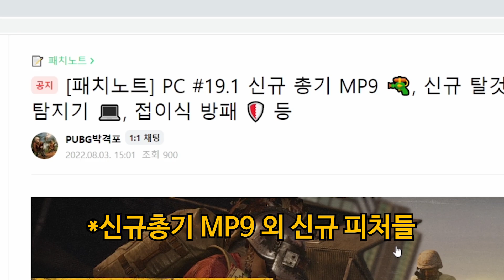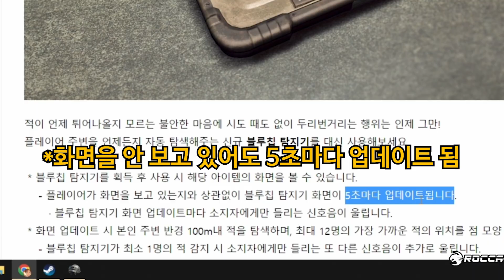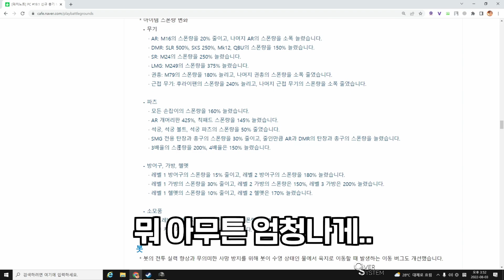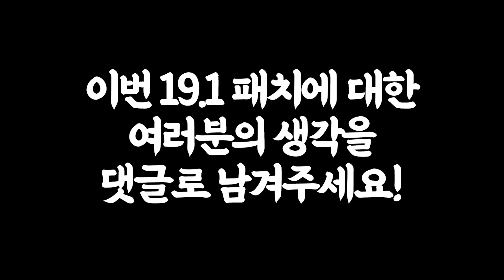AR급 성능 SMG 배그신총 MP9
동물의숲 - 시스터즈옷가게
Tom Nook's Store 너굴 상점

● 일러스트 작가님 - 트위터 : @52penguin52